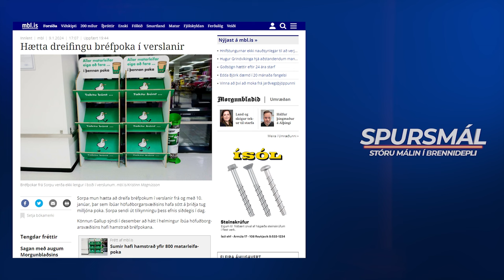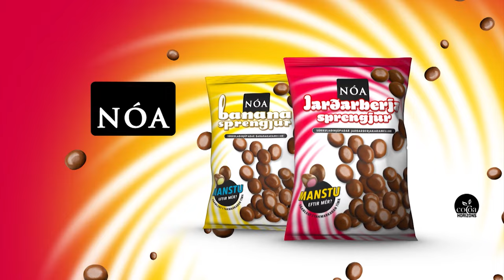#7 - Heiðrún Lind Marteinsdóttir, Orri Páll Jóhannsson og Willum Þór Þórsson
Heiðrún Lind Marteinsdóttir framkvæmdastjóri SFS, Orri Páll Jóhannsson þingflokksformaður VG og Willum Þór Þórsson heilbrigðisráðherra.